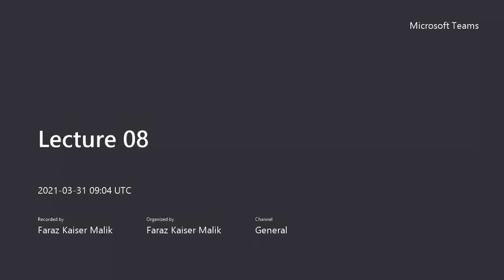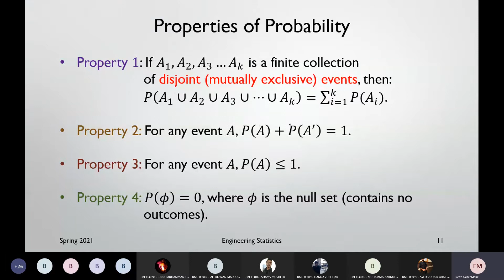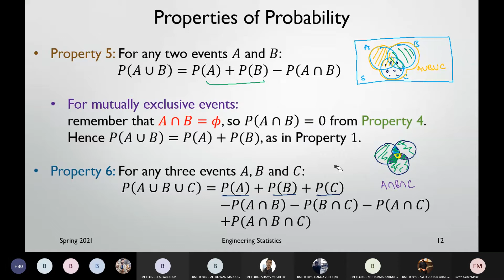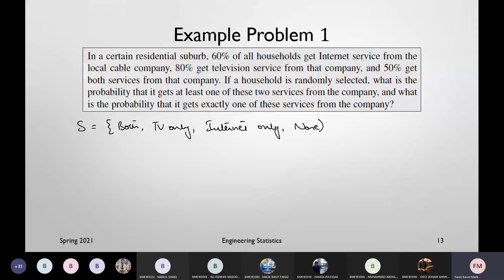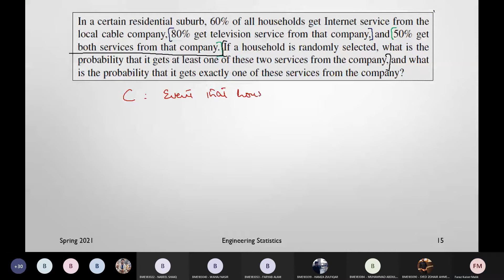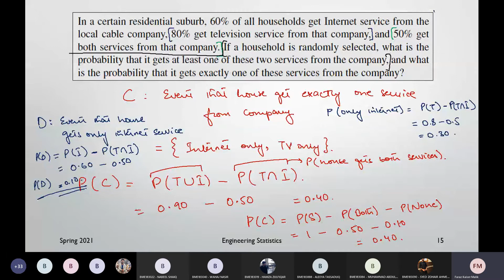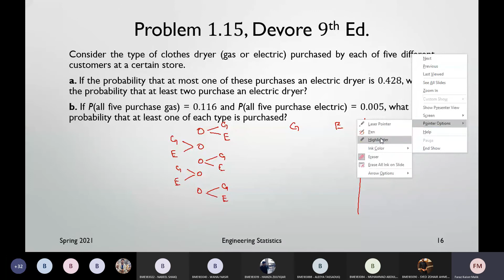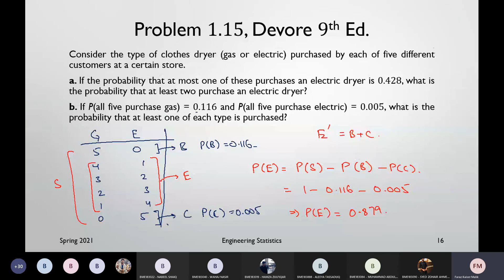Engineering Statistics Lecture 08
BOOK: Probability and Statistics for Engineering and The Sciences 7th Edition by JAY L. DEVORE